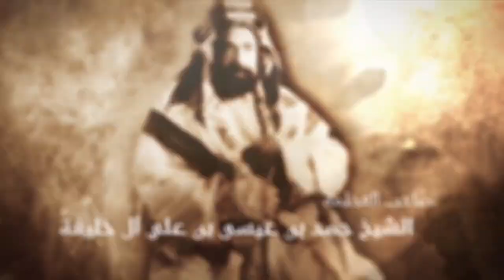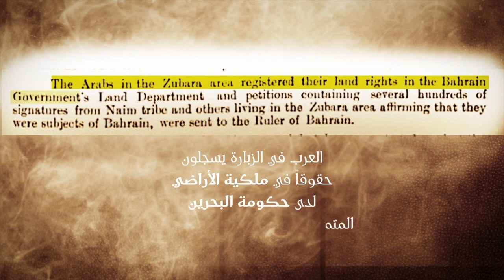الحلقة السادسة من السلسة الوثائقية التاريخية.. " البحرين و الزبارة دولة واحدة وشعب واحد"